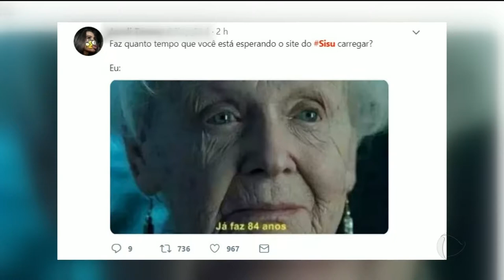EDUCAÇÃO: ESTUDANTES TEM DIFICULDADE COM SISTEMA DO SISU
As inscrições para o SISU começaram hoje, mas muita gente ainda não conseguiu se inscrever. É que a sobrecarga no sistema tem dificultado o acesso dos candidatos. Tem estudante que passou a noite na frente do computador tentando se inscrever, mas sem sucesso.